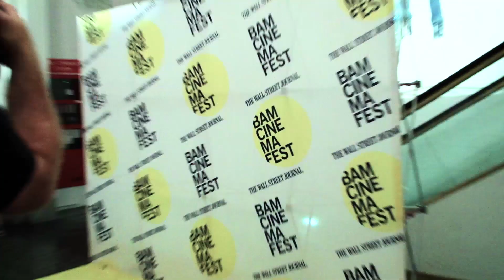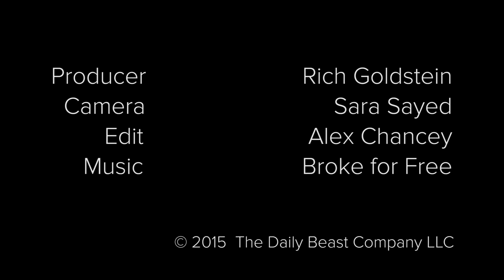KIDS 20th Anniversary Red Carpet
The Daily Beast was on the red carpet at BAMcinemaFest 2015 to talk to some of the creators and stars of the controversial film KIDS, which celebrates its 20th Anniversary this year.